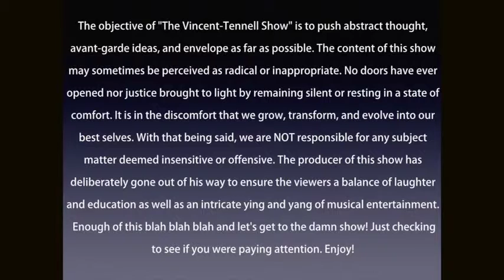"The Vincent-Tennell Show" Season 2 Extended Presents Dr. Kemau Kemayo (Returning Guest) Pt 1